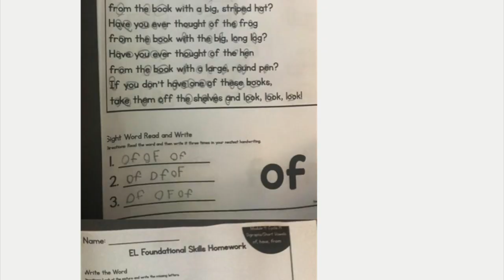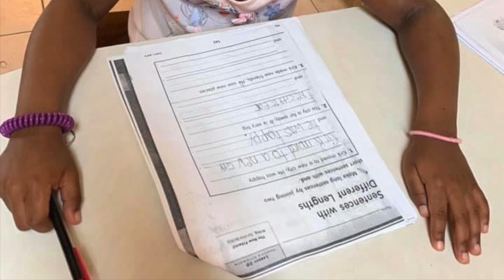GES Appreciation Week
This video is about GES Appreciation Week